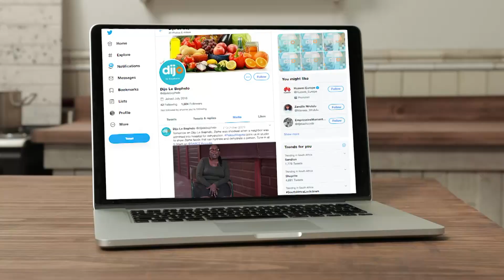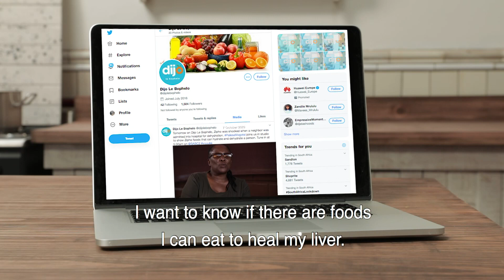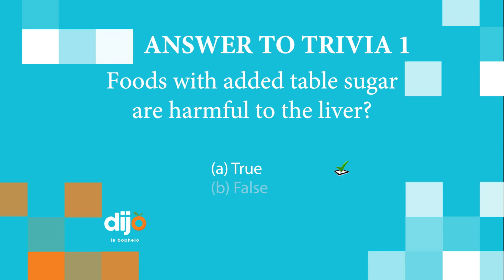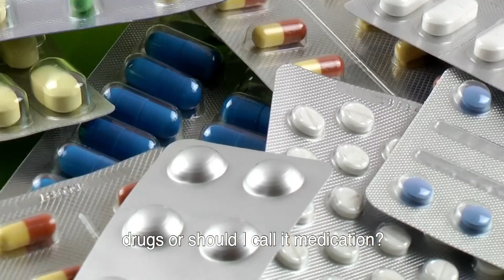Dijo Le Bophelo 3 - Episode 9: Food and The Liver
Oreneile says that she has presented certain symptoms and when she went on google, she found out that these symptoms are synonymous with those for liver problems. She doesn’t have family members with a previous history of liver problems. She wants to know what exactly the cause of liver damage is and which foods she needs to eat and stay away from to be in the clear. General Practitioner, Dr Thabo Tladi imparts knowledge on what causes liver damage and which foods we should be staying away from and eating.